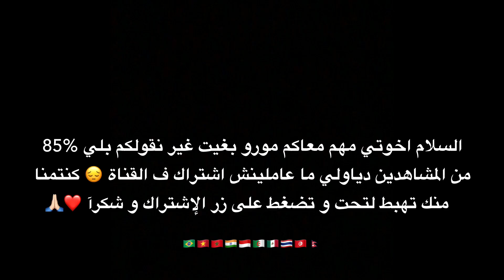FreeFire : Highlight #6 PerfectShOt☂ 👽🎯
©️ Copyright : We allow anyone to make reaction videos but the video must remain branded under OP MORO777 (with our channel link) in the description box !